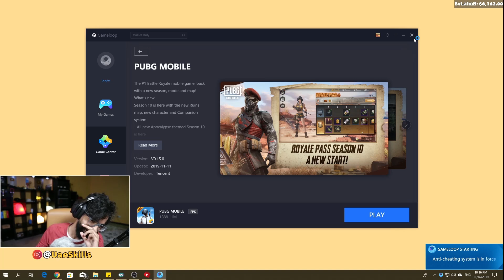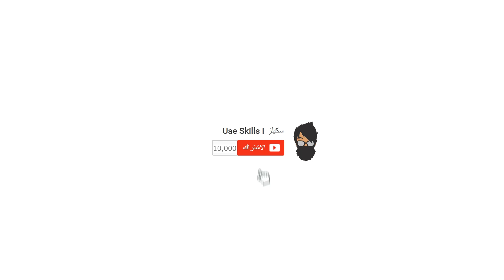قالوا يبون هكر... 😂 PUBG MOBILE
بث مباشر على الفيس بوك كل يوم الساعة 9 بتوقت السعوديه و العراق ❤